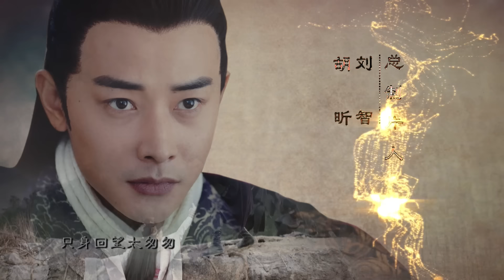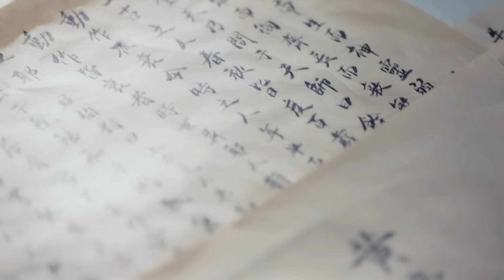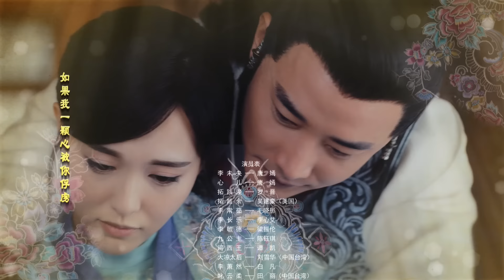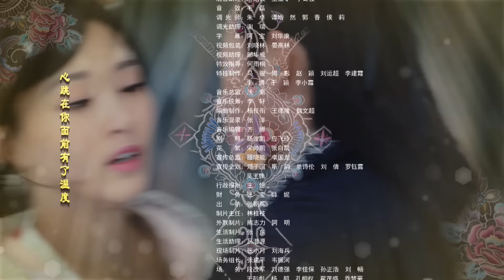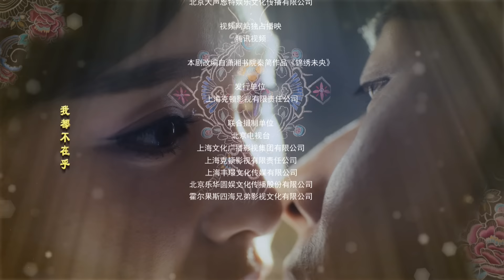=ENG SUB=錦繡未央 The Princess Wei Young 46 唐嫣 羅晉 吳建豪 毛曉彤 CROTON MEGAHIT Official